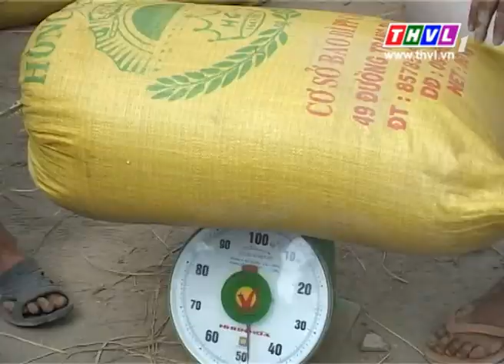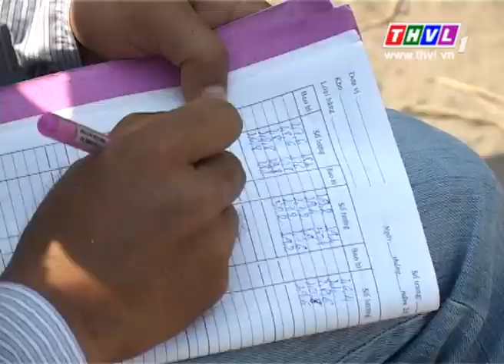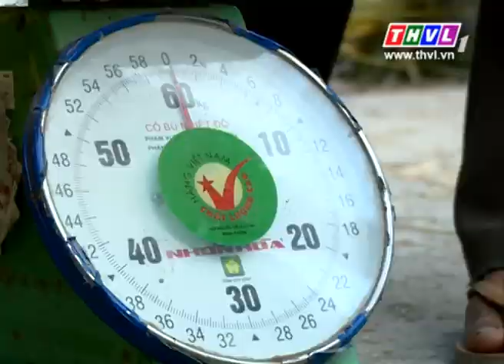THVL l Nông nghiệp bền vững: Vấn đề tiêu thụ lúa hàng hóa và sự cần thiết phải tổ chức lại sản xuất